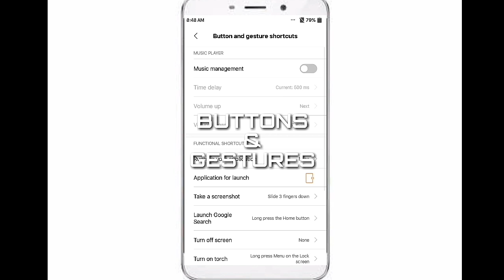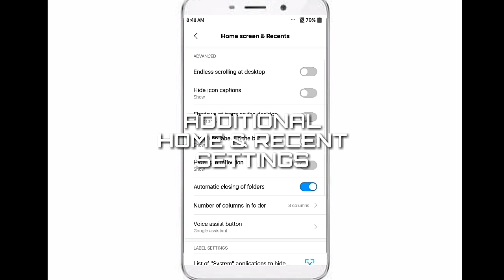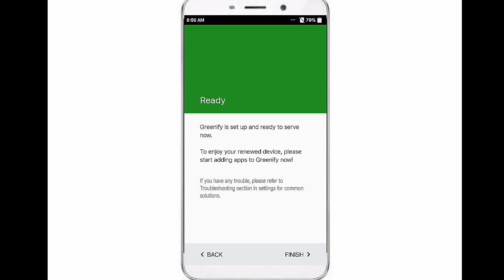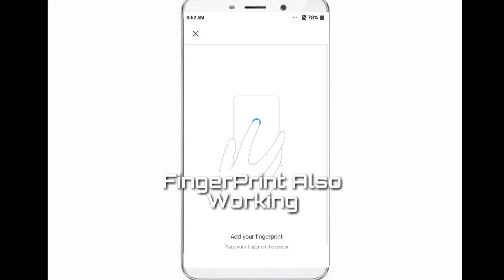[ROM] [FP & VoLTE] MIUI 10 for coolpad note 3/lite/pro ful review and download link - miui pro 10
no need to patch brightness